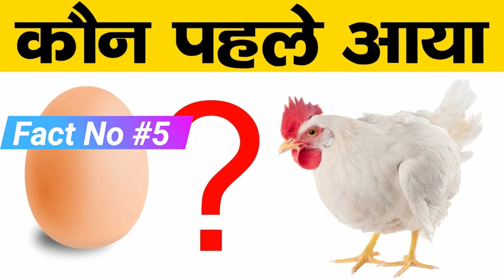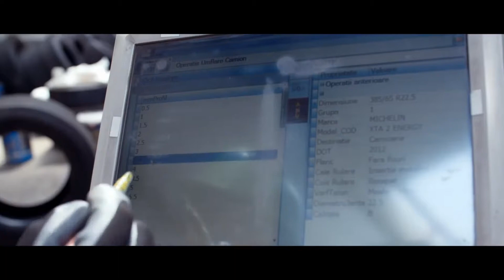मंदिरो में घंटी क्यों होती है ? Scientific Reason Of Bell In Temple ?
Hello Friends

In This Video We Will Discuss About  Scientific Reason and Explanation of Bell Vibration